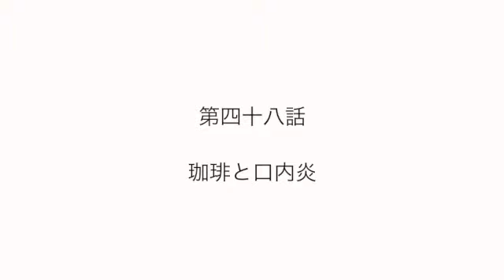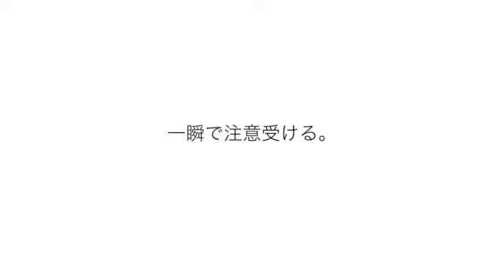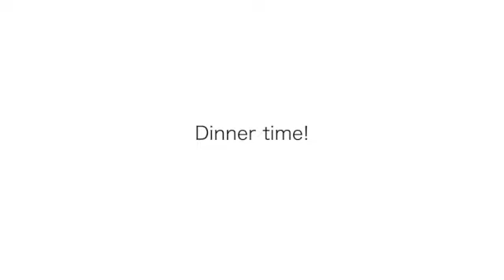畳が...!!和風DIYした軽バンで夜のひと時を。#48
石川県の金沢で路上ライブをしてみた！
夜はいつものように車内でご飯を食べてコーヒーを嗜む。
ところが自作した畳が残念なことに...。

３つの目標を持って日本一周ゼロ円旅に挑戦中！

①1000人のじいちゃんばあちゃんの写真を撮る。
②1000枚のオリジナルCDアルバムを売り切る。
③30曲のオリジナル曲を作曲する。

この旅の趣旨、ルール等は下記の動画の最後で説明していますのでぜひご覧ください^^
【日本一周ゼロ円旅#1】ついに出発！！路上ライブで資金はいくら集まったのか！

みちはる　弾き語りアルバム『あの陽暮らし』
ご購入いただく場合は路上での手売り販売か郵送のみになります。
郵送をご希望の場合、InstagramかTwitterなどでコメントいただければと思います^^